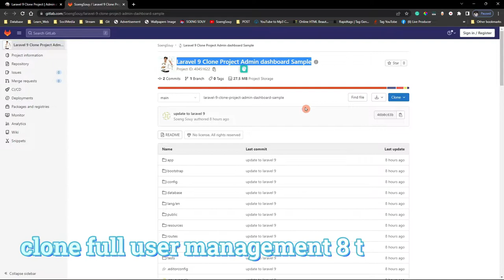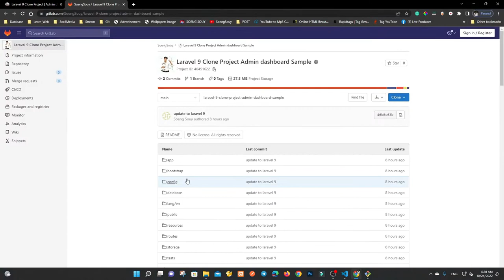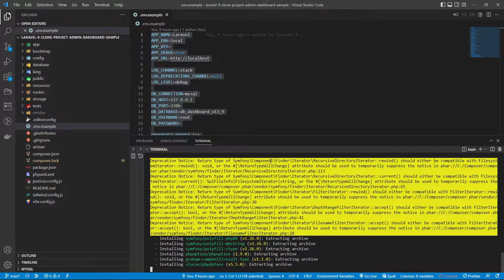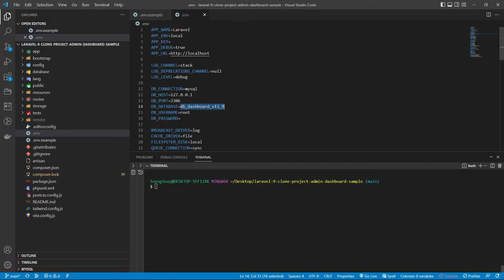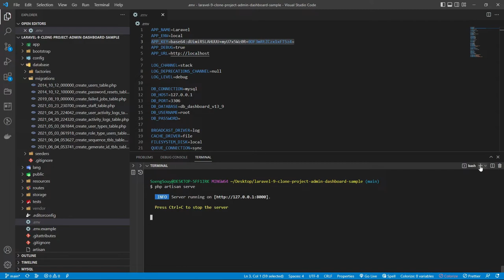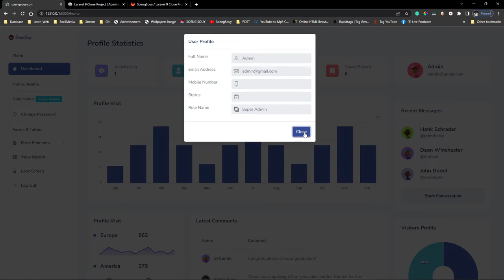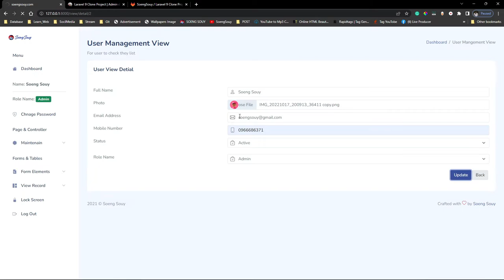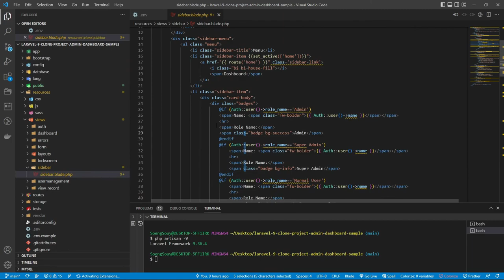Dashboard V13 update 8 to Laravel 9 | Sample Template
StarCode Kh :) Dashboard V13 update 8 to Laravel 9 | Sample Template
Follow Soeng Souy on:
Enjoying the content?